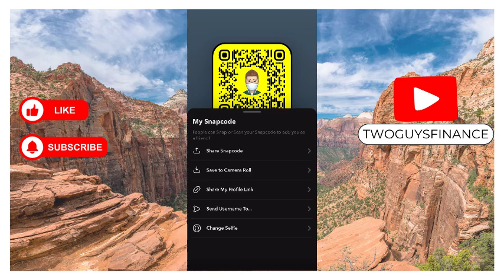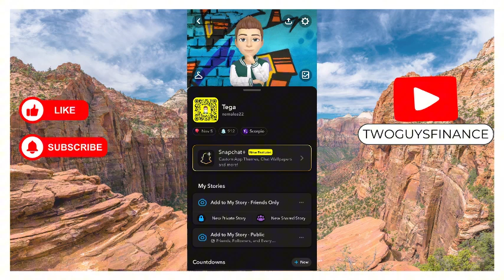How To Add Facemask To Snapchat Bitmoji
In This Video, you will learn about How To Add Facemask To Snapchat Bitmoji